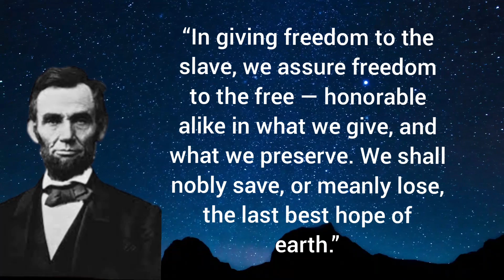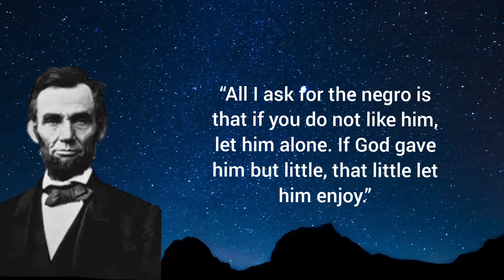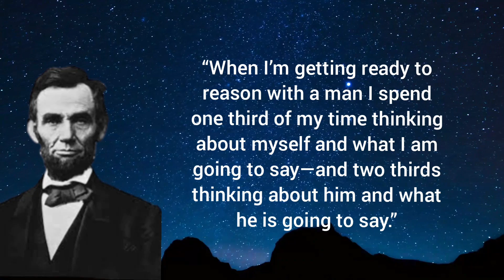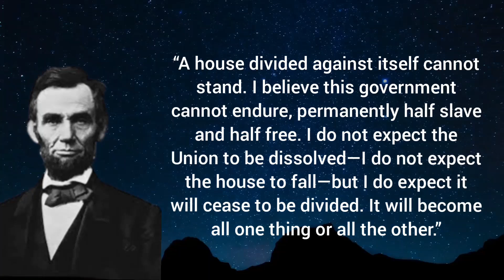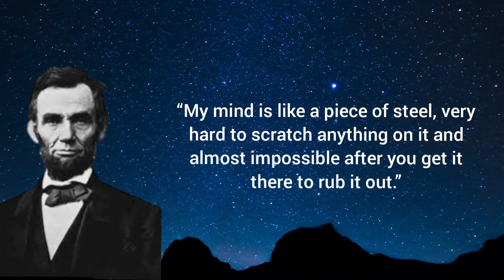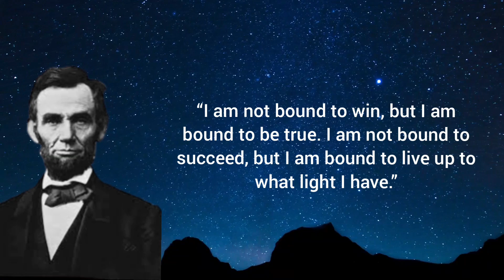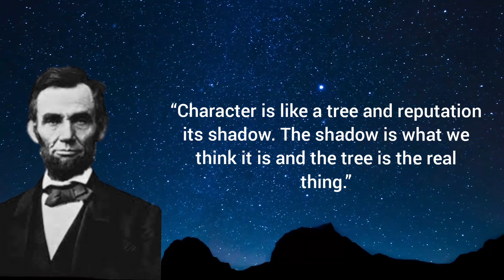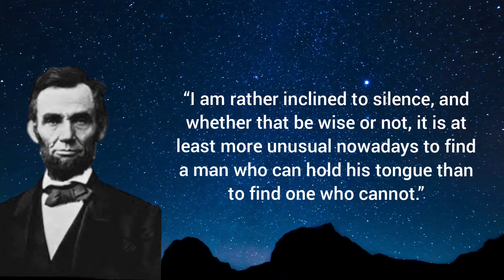Discover Abraham Lincoln's Most Inspirational Quotes and Wisdom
Discover the inspirational words and wisdom of Abraham Lincoln. Explore a collection of some of his most famous quotes, and gain insight into how he shaped history. Gain a deeper understanding of this great leader with these thought-provoking words.

Dive into the depths of Abraham Lincoln's timeless wisdom with this collection of his most inspiring quotes. Learn how to apply his teachings to your life and gain invaluable insight on justice, freedom, and more. Explore now.

Find Inspiration in Abraham Lincoln's Most Famous Quotes

Abraham Lincoln's Most Inspiring Quotes to Motivate You